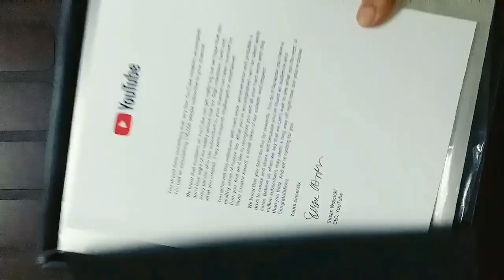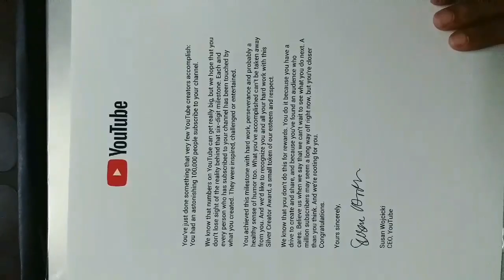YouTube Award | MY SILVER PLAY BUTTON | Shab's Creation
Thanks a lot Friends for your love and support.Because of you all , I got this silver play button award .Please give me your support and love always.Thank you!